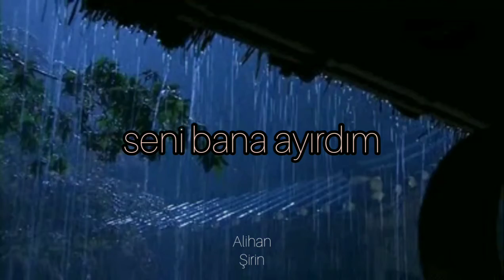MelisFis - Bütün İstanbul Biliyor ( Türkçe Sözleri )